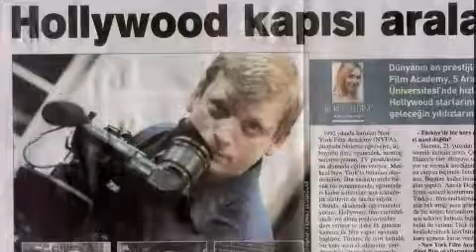인간극장 - Screening Humanity EP2827 # 005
Title : Screening Humanity(EP2827'후회하지 않아 1부')

선망의 직업인 아나운서 생활을 접고, 여배우로서 제 2의 인생을 꿈꾸는 임성민(44). 12년 차 여배우 성민은 작년, 촉망받는 영화감독 마이클 엉거(49)와 결혼했다. 한국에서 시작된 이들 부부의 신혼생활. 간식을 바리바리 싸들고, 아내가 일하는 일터를 찾은 엉거는 한국에서는 보기 드문 외조의 왕이다. 미국에서의 안정된 생활을 뒤로하고, 사랑 따라 한국행을 선택한 마이클 엉거. 그는 2008년 부산 국제영화제에서 처음 만난 성민에게 첫 눈에 반했다. 사랑 내음 넘치는 이들 부부의 주 데이트 장소는 찜질방. 사우나를 좋아하는 남편 때문에 부부는 찜질방 데이트를 자주 즐긴다. 달콤한 신혼 생활 속에서도 하루하루 배우로서의 꿈을 향해 다가가가는 그녀, 임성민. 성민이 매주 찾는 연기 연습실에서 선생님은 오늘은 맺혔던 모든 것을 쏟아내라고 말하고, 이에 성민은 아버지에 대한 이야기를 힘겹게 꺼내기 시작한다. 갑자기 울음을 터뜨리는 성민, 아버지라는 첫 마디에 성민은 갑자기 서럽게 울기 시작하는데.